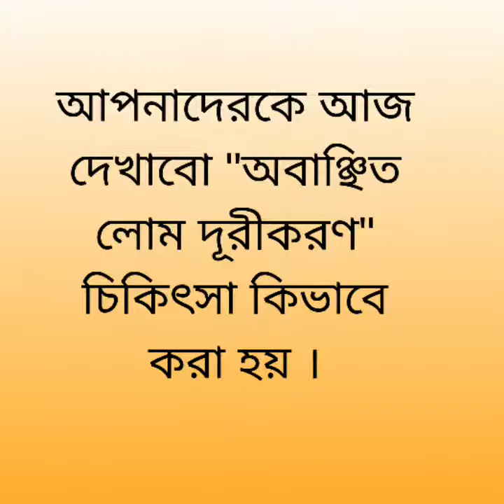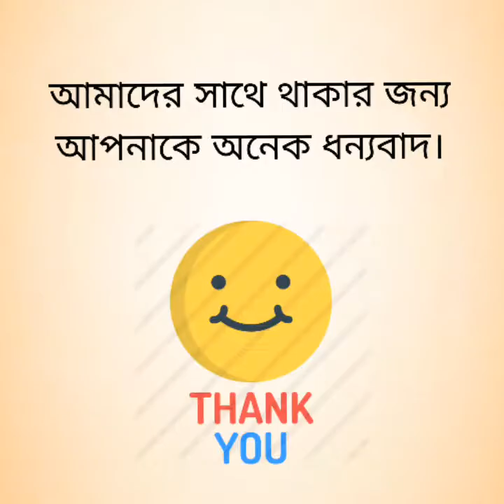Unwanted hair removal/ অবাঞ্ছিত লোম দূরীকরণ